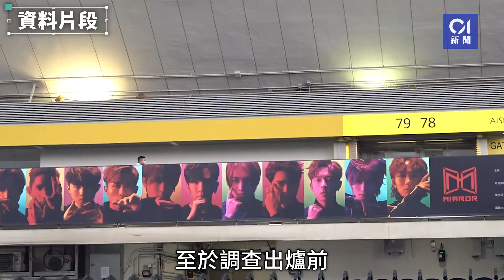MIRROR演唱會｜大屏幕一條鋼索斷裂 署方料需數星期徹查事件成因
第四場「MIRROR.WE.ARE LIVE CONCERT 2022」紅館演唱會，於周四（28日）發生的恐怖意外，2名舞蹈員遭墮下的大型屏幕壓傷。今日（29日）中午12時，文化體育及旅遊局局長楊潤雄、勞工及福利局局長孫玉菡及康樂及文化事務署署長劉明光，在紅磡香港體育館大堂會見傳媒。